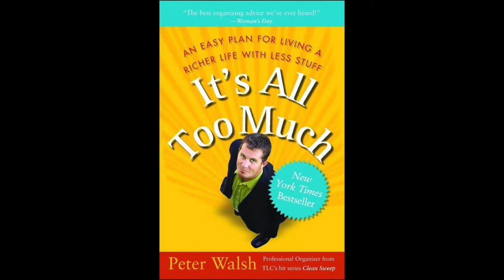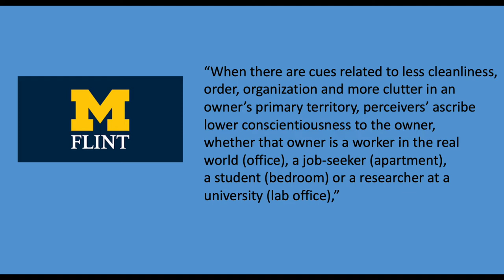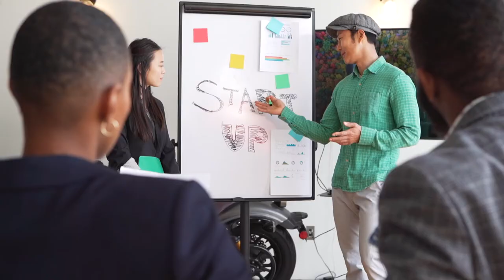Does It Matter If You Have A Messy Desk?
Does your messy desk show that you are unorganized. or does it mean you are creative? It could depend on how your boss views it?

MY COURSES:
"Pathway To Productivity and Time Management"

MY BOOK:
“The Public Media Managers Handbook”

MY BIO:
After more than 30 years as a leader in the communications field, I am now helping individuals and organizations with leadership, management, and productivity issues. I also teach classes for Marquette University, Alverno College, and Udemy.